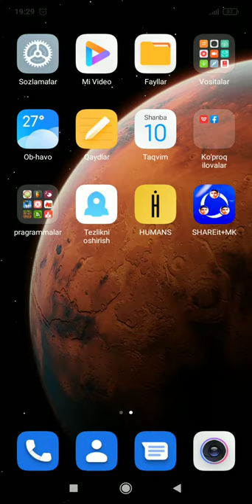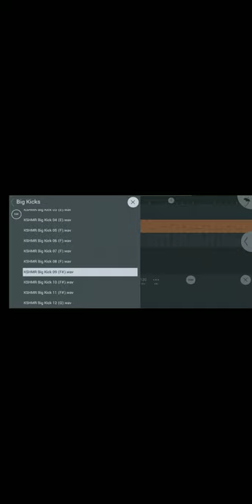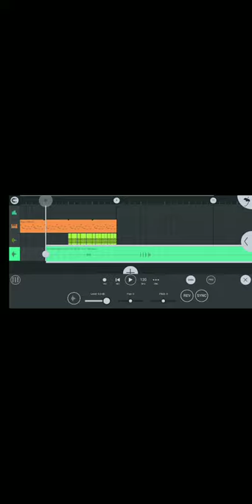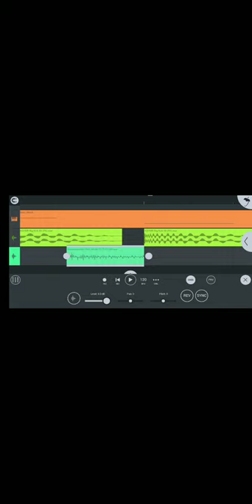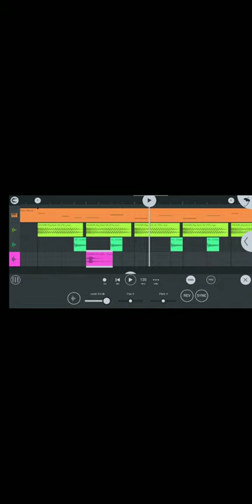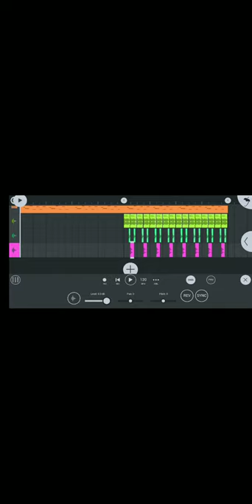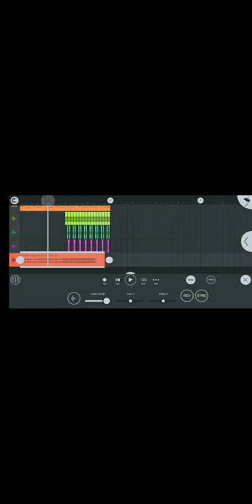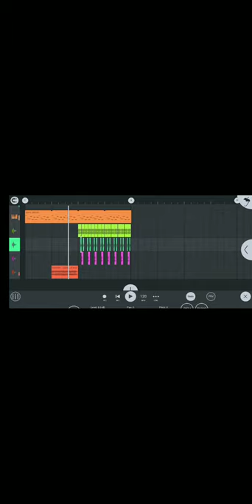10-aprel, 2021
fl studioda elektro house jasaw